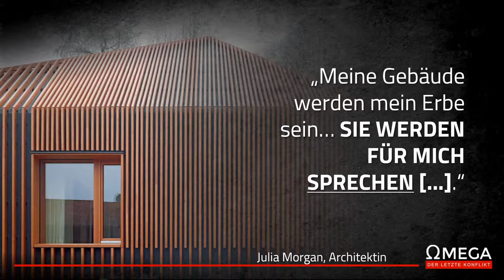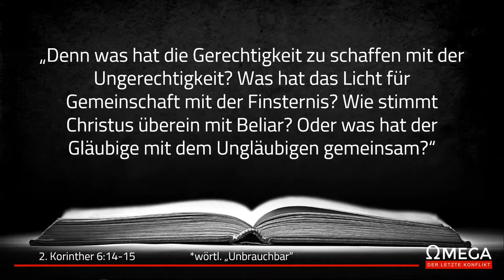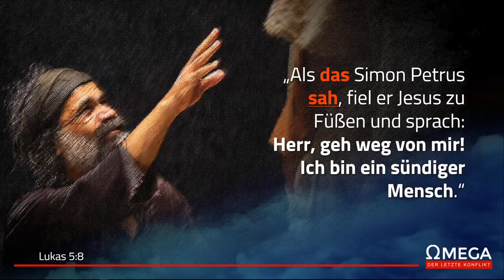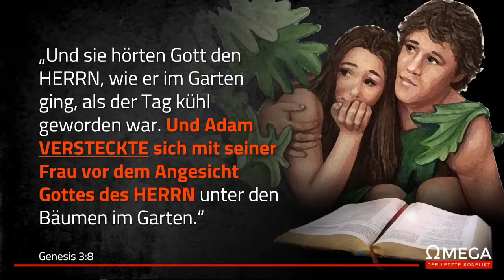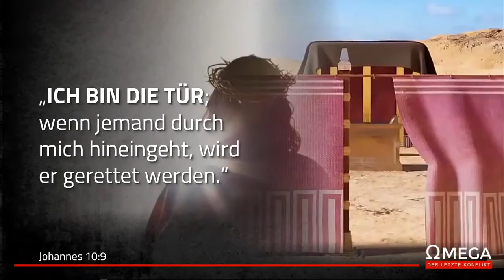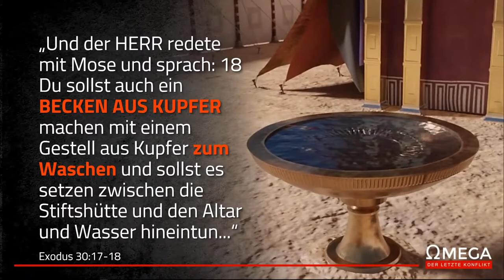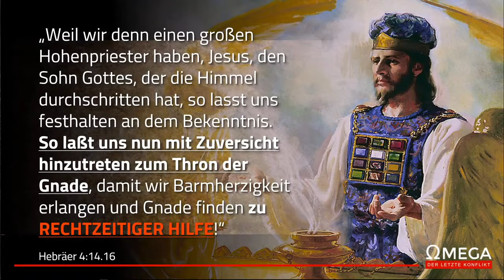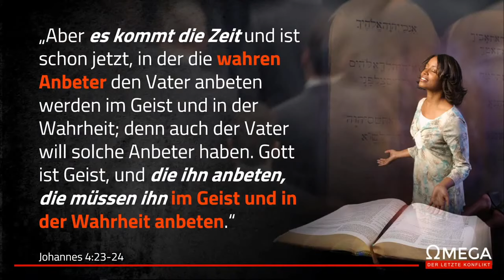(Ω-4) Die Hütte - Gottesbegegnung im Heiligtum // Nicola Taubert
Omega - Der letzte Konflikt (4/15)

Seit Jahrtausenden bauen Menschen Tempel, Kirchen und sakrale Gebäude, um darin Gott zu begegnen. Leider verlassen die meisten Gottsucher solche Räume genauso leer, wie sie sie betreten haben. Und das hat einen Grund. Der Apostel Paulus lässt uns wissen: "Gott, der die Welt gemacht hat [...] wohnt nicht in Tempeln, die mit Händen gemacht sind." (Apg. 17:24) Könnte es sein, dass auch du in Tempeln und Kirchengebäuden vergeblich nach Gott gesucht hast? Millionen von Menschen lasen den Roman oder sahen den Hollywood Blockbuster "Die Hütte - Ein Wochenende mit Gott", doch wer von ihnen begegnete Gott wirklich? Ja, die Bibel berichtet auch von einer Hütte, nicht von Menschen erbaut, in die Gott uns einlädt IHM zu begegnen. Keine Hütte nach den Vorstellungen Hollywoods, sondern ein Heiligtum auf Grundlage göttlicher Offenbarung. Sehnst du dich nach dieser persönlichen Begegnung mit Gott? Ich lade dich ein in "die Hütte", zu einer Gottesbegegnung im Heiligtum.